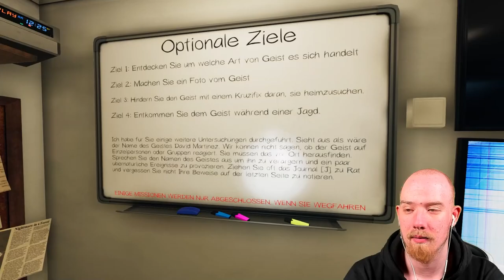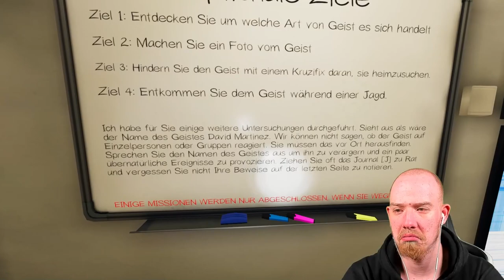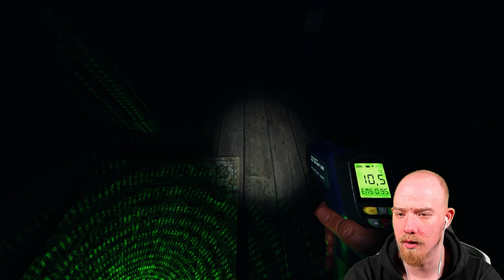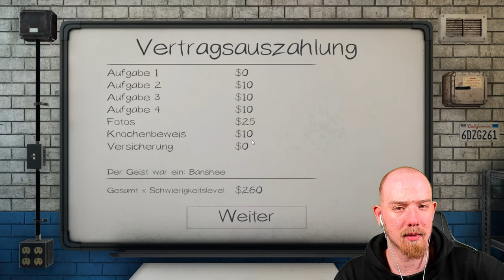ALBTRAUM - Noch mehr Glück geht nicht ... HANGMAN | Phasmophobia | Solo | Psycho D